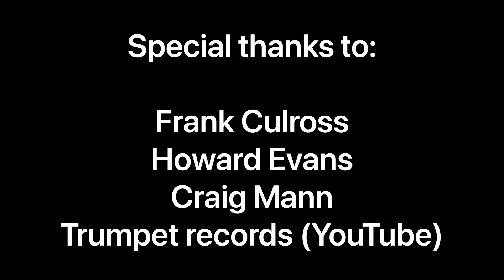Variations Sur le Carnaval de Venise - Jean Baptiste Arban. Performed by Iain Culross (2021 version)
Variations Sur le Carnaval de Venise (2021 recording) - Jean Baptiste Arban

Today marks one year since I published the first recording in my kitchen recital series, “Carnival of Venice”. I was late to the whole “remote recording” thing as I’m honestly a massive technophobe, but I jumped on the bandwagon at last, and I started out with just my iPhone propped up against a flower pot and the audio was just taken from the video recording on the phone, terrible quality really. Fortunately I had my dad to help me try and improve the sound quality but ultimately looking back I’m not happy with it despite how much of a hit it seemed to be with everyone that listened to it, so I thought one year on I’d re-record it with better audio and visuals.

All in all, I’ve recorded 30 different pieces for this recital series in the last year. Some short and simple slow melodies, some 15-18 minute concertos - it’s involved a lot of hard work not just from me but from my dad Frank Culross when he was editing and producing the videos (before I finally got tech-savvy and was able to do them myself!) and also from my real-life piano accompanists Howard Evans and Craig Mann when backing tracks just weren’t possible. Also a massive shoutout must go to the “trumpet records” channel on YouTube where I’ve sourced the backing for most of the solos - it really is a marvellous resource.

Anyway, I’m not sure if I’ll record any more after this one with things slowly getting back to normal, but either way, thank you very much for listening to, watching, and sharing these videos these last 12 months, it really does mean a lot.

So please enjoy, one last time, my new and hopefully improved rendition of Arban’s “Variations sur Le Carnaval de Venise”